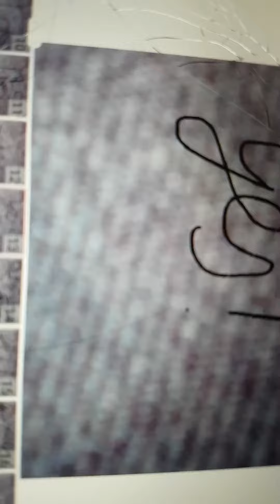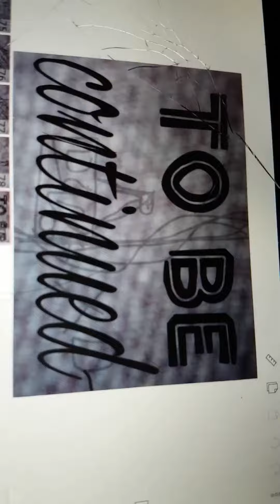wiecie oco chodzi part2 z nightmare game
gfg